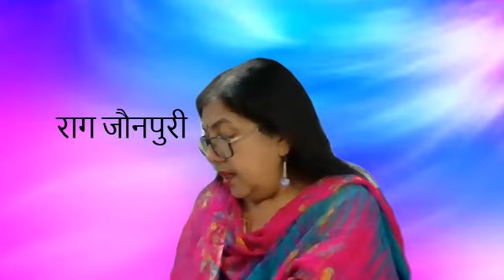Class 12th lecture 40 (राग जौनपुरी - परिचय एवं विशेषताएं)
Sri Kedarnath Seksariya ,Arya kanya Inter college,Belanganj Agra.Principal-Dr. Kailash Tomar
Music vocal class for 12th.
Teacher - Smt Seema